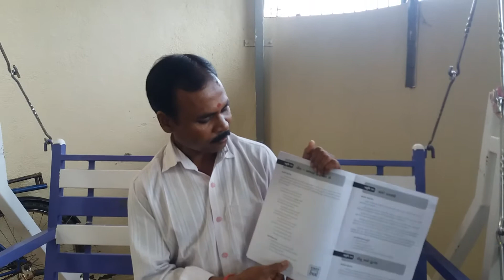ગુજરાતી ધોરણ 1, ઘરે શીખીએ. રમેશભાઈ સરવૈયા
પ્રવૃત્તિ 13. અજબ જેવી વાત છે,  પાનાં  નં. 16